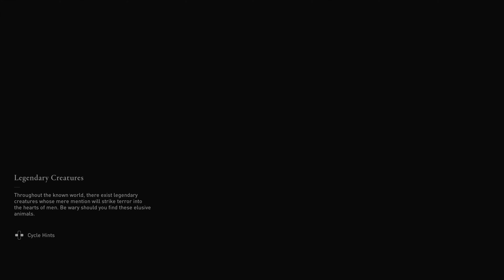Assassin’s Creed® Valhalla PART 2 Walkthrough (Xbox One X) 4K No Commentary.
Hey Guys, Here's the 2nd part of AssassinsCreedValhalla Walkthrough 4K. Hope you guys love it.